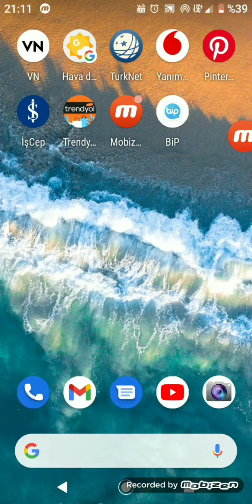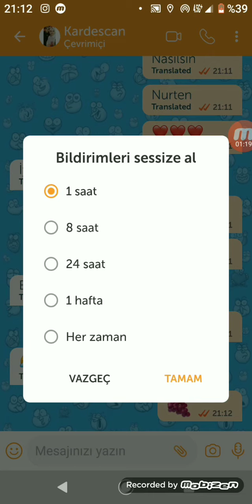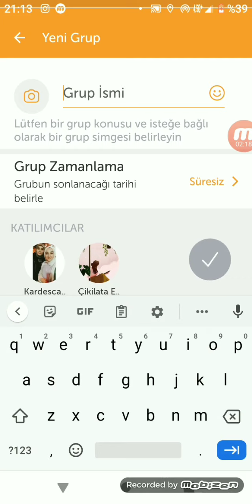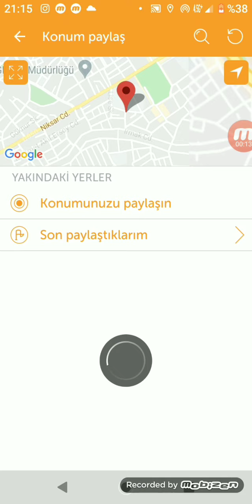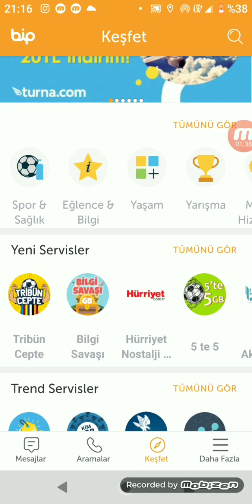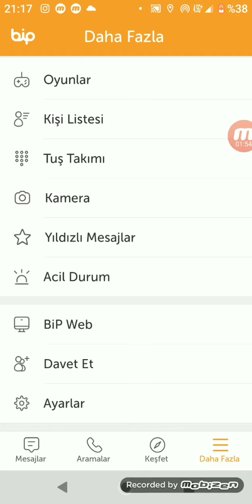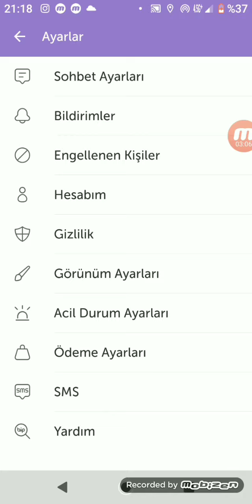Bip Nasıl Kullanılır? Herşeyini Detaylıca İnceledim#reklam